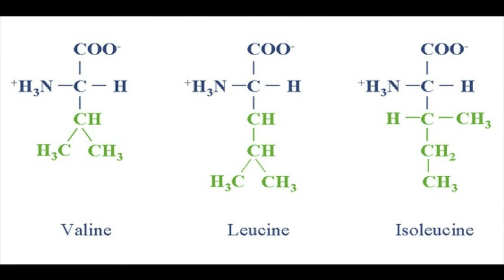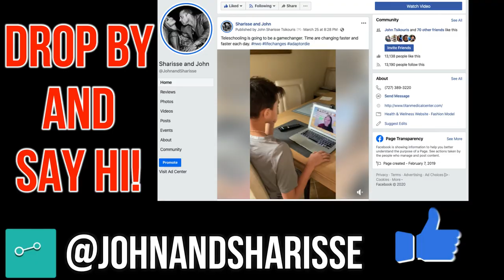Titan Medical Health and Lifestyle Show Episode 15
Episode Segments:
Telemedicine John and Sharisse
Titan-Zoey Walkthrough 2020
Cass - Wellness: Vitamin and Mineral
Actual Patient-Athlete Testimonial - Jerry Ward
On-Site Shot Clinic
Titan Complete Injectable BCAA Therapy
Cass Primary Care Services
Cupid’s Corner: Make a Photo Album or Write a Letter For Your Partner

We will be going over everything from health lifestyle tips, fashion, interviews, titan therapies, and much more. Tune in and let us know how you like it, or what you would like to see.We offer Hormone Replacement Therapy, Injectable Vitamins, Medical Weight Loss, Sexual Enhancers and much more to help enhance your life and performance while operating at optimal health levels. We have medical doctors and start with blood work testing to get you on the right track!

Our Titan therapies are doctor prescribed & shipped directly to your doorstep!